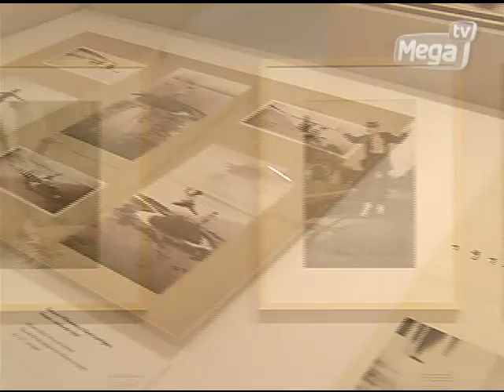Espaço Mix - Agenda - 11/03/2014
Nossa agenda cultural está recheada de dicas do teatro, cinema, shows e exposição.